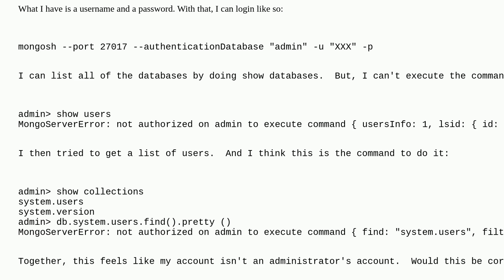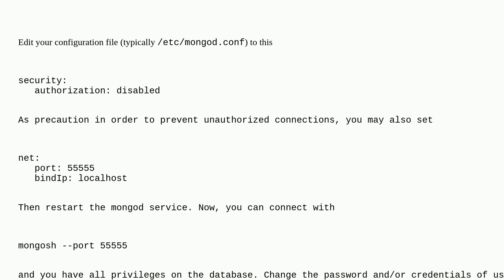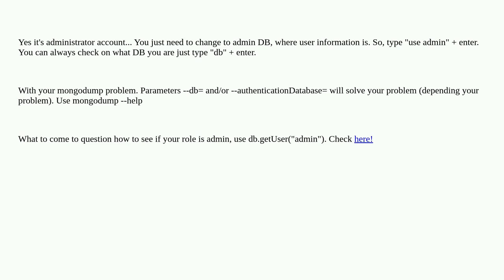Dba: MongoDB account -- is it an administrator's account?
MongoDB account -- is it an administrator's account?

A special thanks goes out to the awesome community

  mongodb mongodb-4.2 users